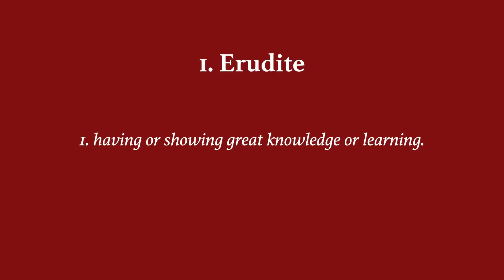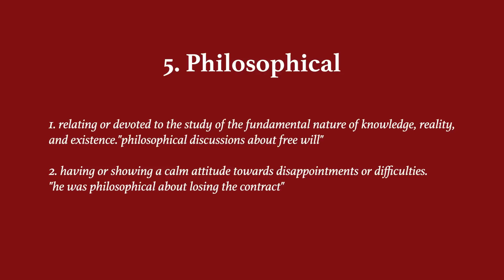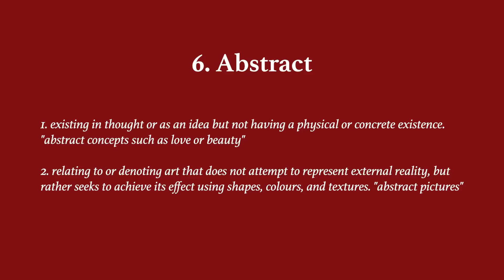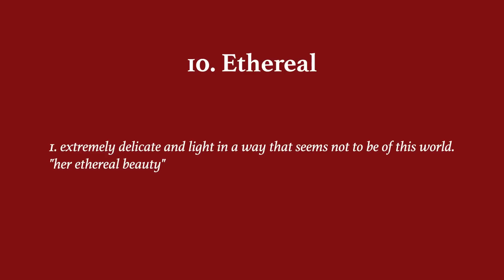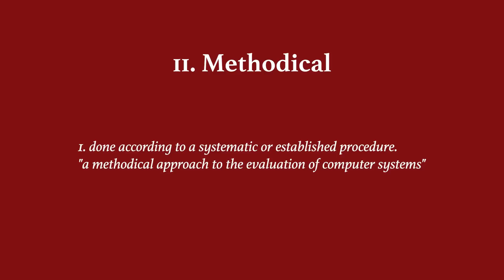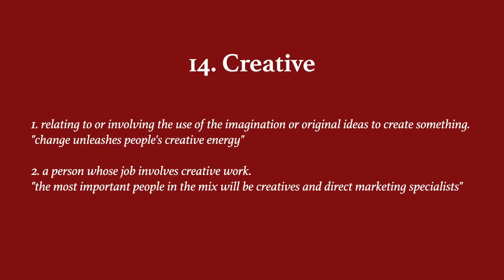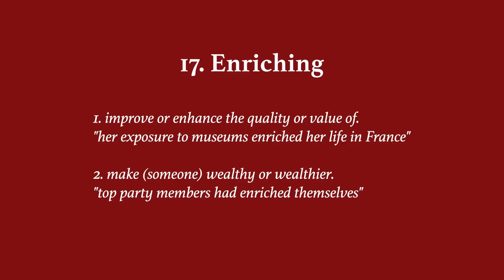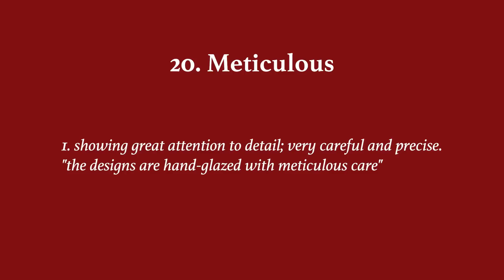INFJs in 20 Words